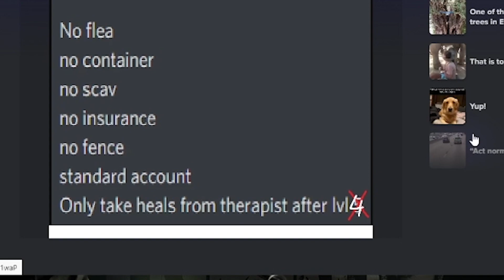Gearing Up!! | Episode #2 - Ethical Tarkov - Escape From Tarkov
Welcome back to the Ethical Tarkov Series! In this episode we try to do our best to gear up make some rubbles to help us on our journey. However things dont always go to plan ;)

The Ethical Challenge is a self imposed set of rules to increase the difficulty of Escape From Tarkov and give a more survival aspect to the game where every decision needs to be made carefully in order to progress.

This challenge was created by markstrom